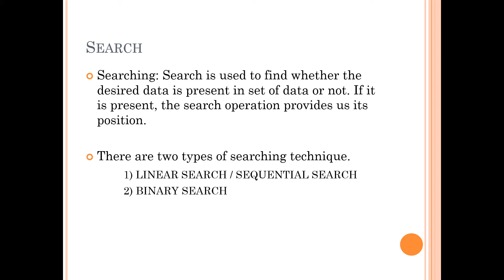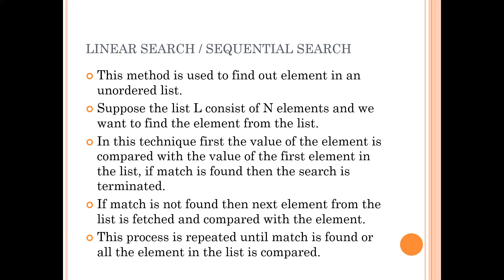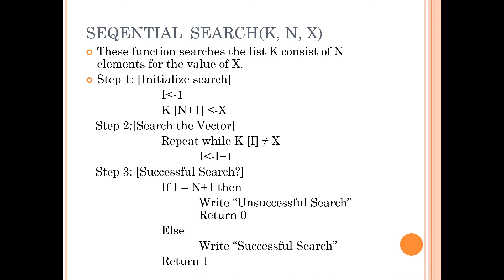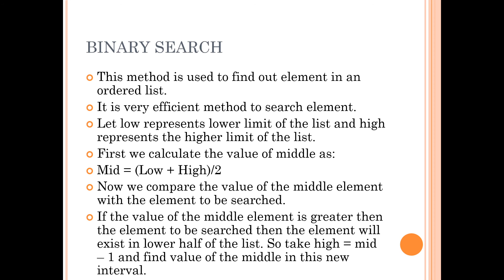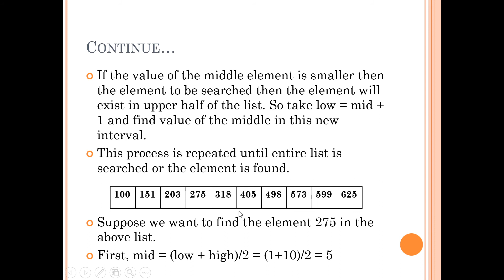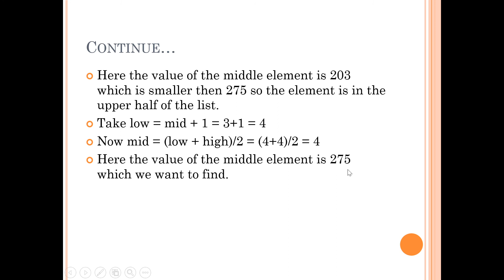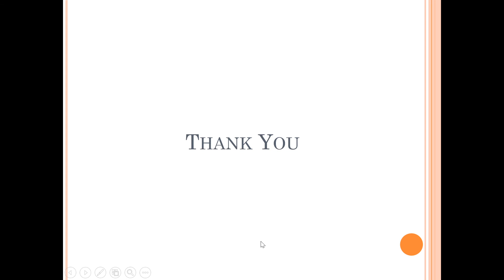Data Structure Lecture 4 (Unit-1)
Searching (Linear and Binary)